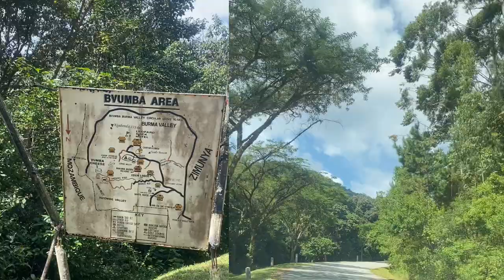Drive through Vumba with us. Vumba Vlog - Activities | Accommodation | Getting there | Tips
Here are some time stamps - if you hear a “bell chime” - it means look at your screen.
0:00 - Introoooo
02:14 - How to get to Vumba
03:05 - Hiring a car in Zimbabwe, Necleus Car Hire
03:47 - The vibe, why people visit Vumba
04:36 - Finding Accomodation in Vumba
05:50 - Fiona’s place in Vumba
07:46 - Getting supplies
08:44 - Activities
08:48 - lunch at Leopard Rock Hotel
10:20 - Vumba Botanical Garden
11:37 - Tony’s Cafe, Vumba
13:28 - Chasing Waterfalls, Marindi Falls
14:19 - Prince of Wales View Point
15:06 - The Christmas Pass
15:37 - The worldview
16:01 - Forest Hills Resort
16:24 - Other Activities - Burma and Honde Valley
17:08 - Pro Tips